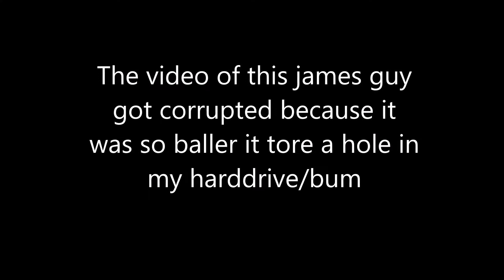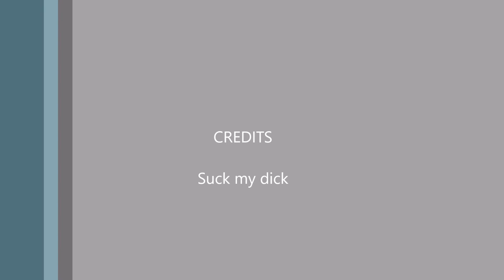WCG The Legacy The R3VENGE Part 6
-All music is not owned by me, please support the original song creators. i do not claim to own any music unless stated otherwise-